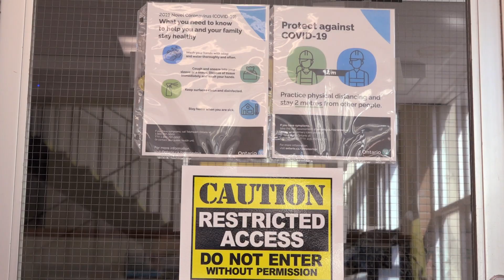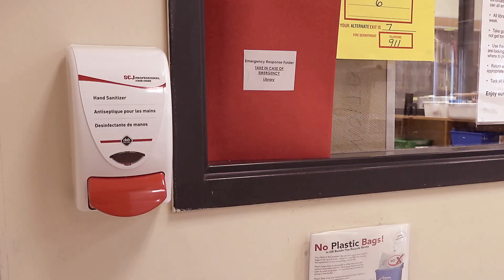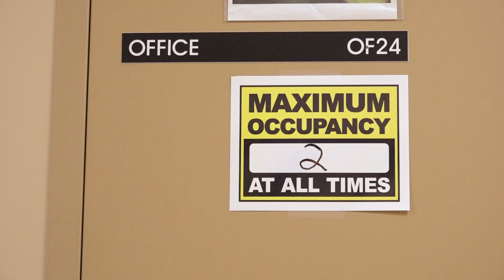Reopening Schools at the GECDSB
Reopening Schools at the Greater Essex County District School Board

Prior to the start of the school year, access to schools has been limited to authorized personnel and work continues to prepare the buildings with all the necessary safety precautions.

We have produced this short video to provide families and students with an opportunity to see what the schools and classrooms will look like and the actions taken to keep everyone safe.

August 2020